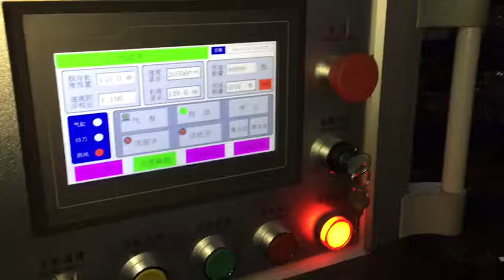New machine : single line 21000pcs/h!!!